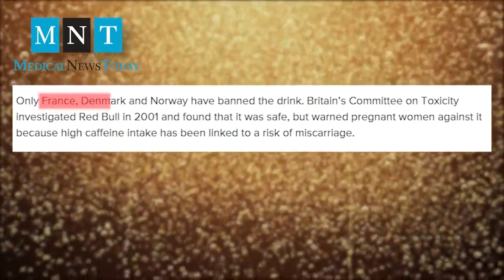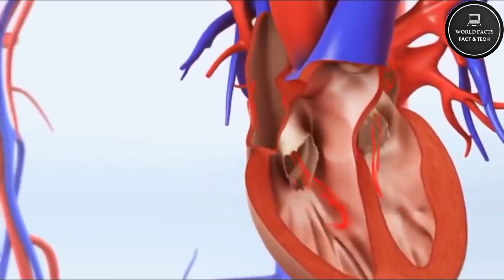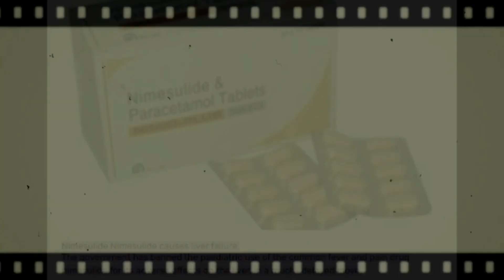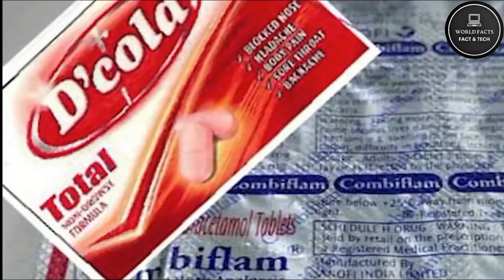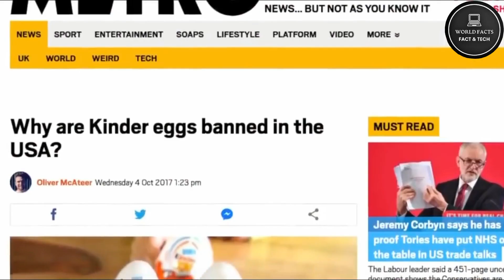रोज़ाना की चीज़ों जो दुनियाभर में BAN है मगर INDIA में नहीं | Legal in India Banned in Abroad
Titile - रोज़ाना की चीज़ों जो दुनियाभर में BAN है मगर INDIA में नहीं | Legal in India Banned in Abroad | Everyday Things That Are Banned Worldwide But Not In India | Things Banned In World Not In India
Script Written By - Hem Lata
Voice Over - Hem Lata
Video Editor - Mayank Kumar

Here, you will find scientific/educational & informational videos on almost every topic that is cool smart and useful for you & available in hindi and english

अगर आप अपना ज्ञान बढ़ाना चाहते हैं तो ( World Facts & Tech ) चैनल देखें
ये चैनल आपको नॉलेज के साथ स्मार्ट भी बनता है